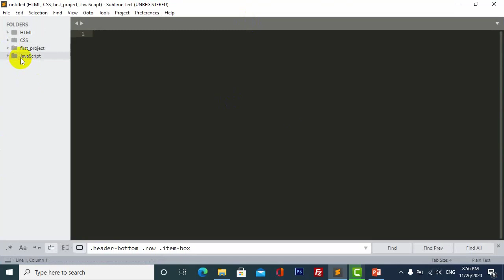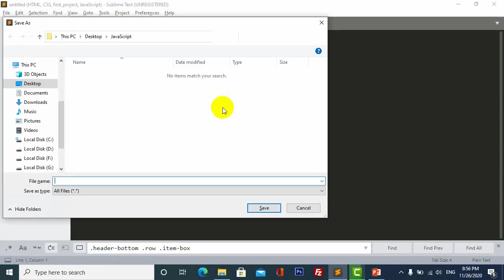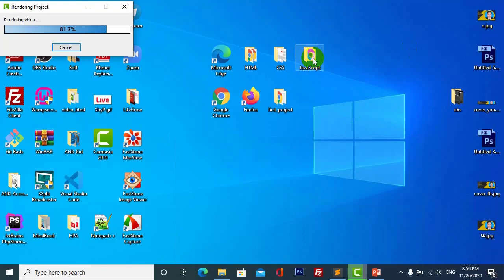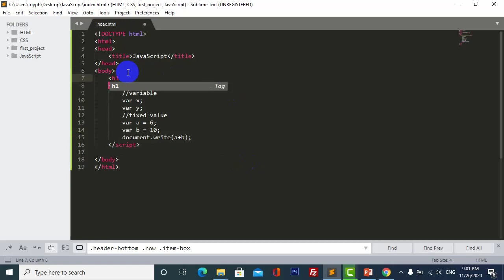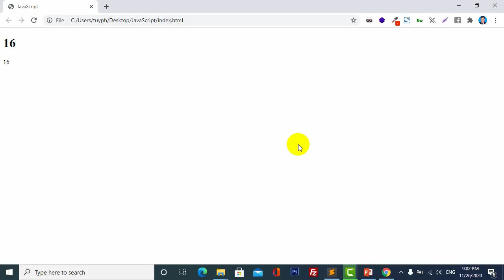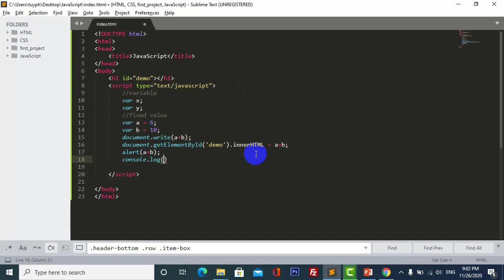មេរៀនទី1 | JavaScript និយាយជាភាសាខ្មែរ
For Entertainment, Teaching, Learning,listening music,funny